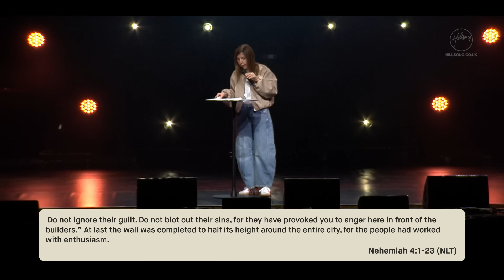Do you still have the fight in you? | Lucinda Dooley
New to Faith, or want to get more connected into church community,